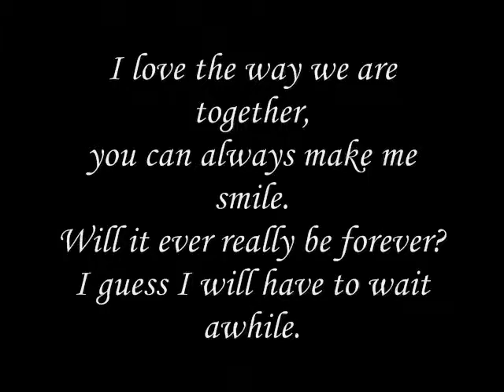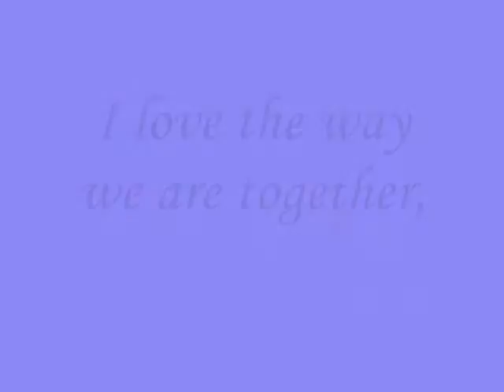I love the way we are together,-miftachul wachyudi (Yudee)Miftachul Wachyudi (Yudee)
do.
do so
Money is an excellent servant, but the host
very bad.